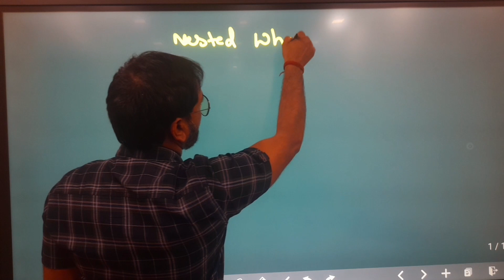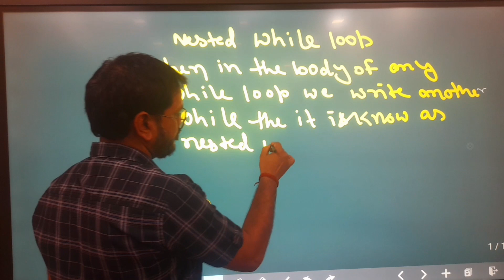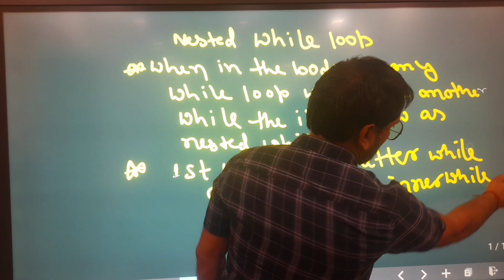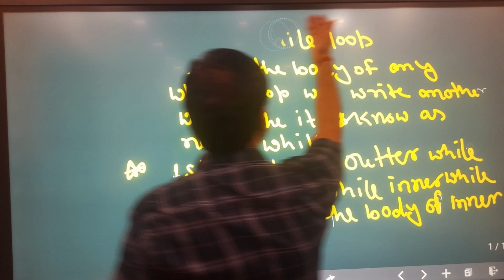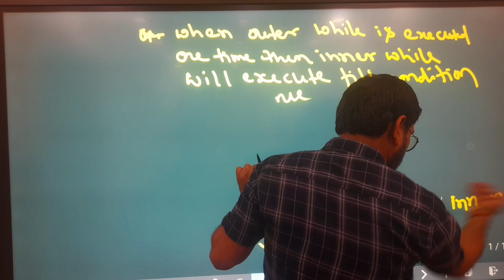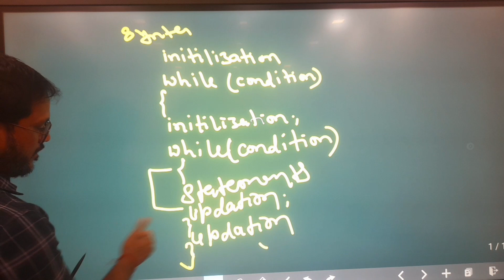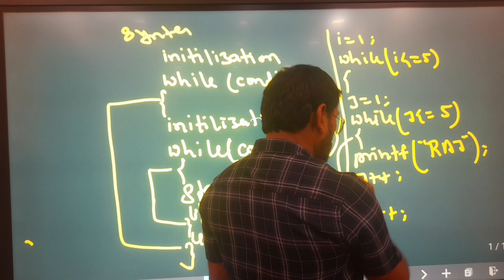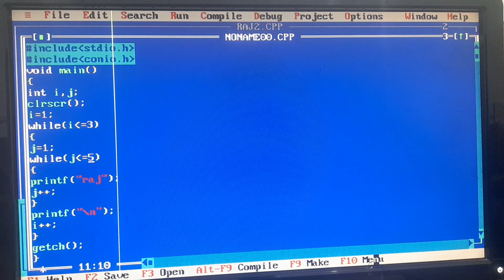Nested while loop |syntax and example of nested while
Nested while loop in C programming
Nested while in c language
Syntax and example of nested while
write a programmme print welcome 25 times usin nested while
use of nested while
example on while loop
Syntax of while
what is nested while loop in c programming
what is nested while in hindi